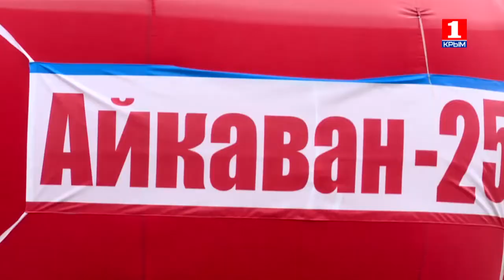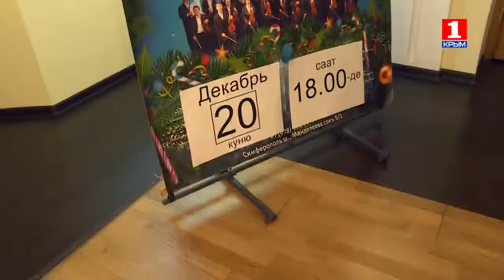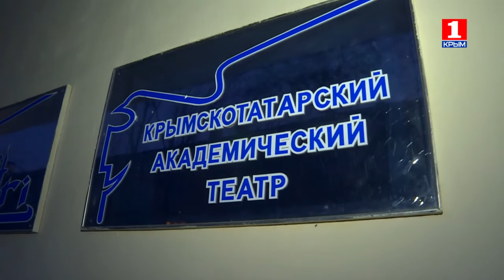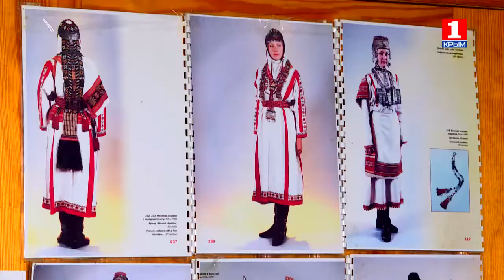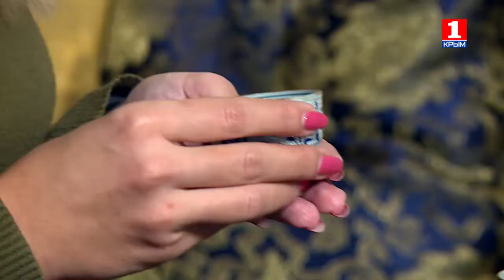ЭтноКрым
Крымчане узнали о традициях одной из древнейших цивилизаций мира. На полуострове прошли Дни армянской культуры.
День Святого Николая – пожалуй один из самых любимых детских праздников.
Крымские пейзажи, портреты видных деятелей культуры искусства и науки. Фотохудожник Шевкет Сулейманов представил свои работы.
Язык песня и вышивка – чуваши Крыма передают из поколения в поколение самое ценное.
В канун Нового года актеры крымскотатарского театра подготовили новую концертную программу.
Традиции чаепития. Как китайцы проводят древнюю церемонию.